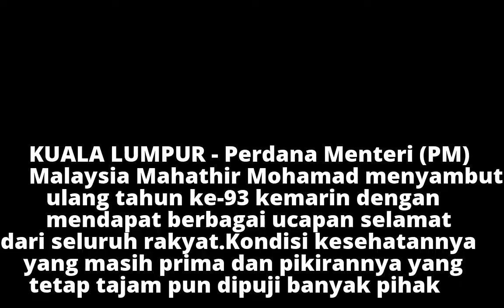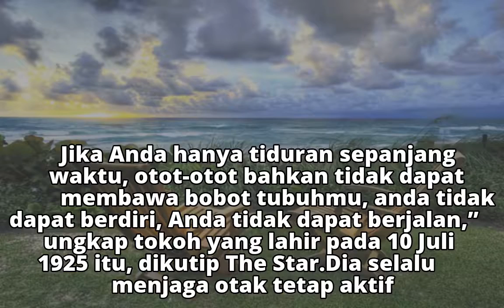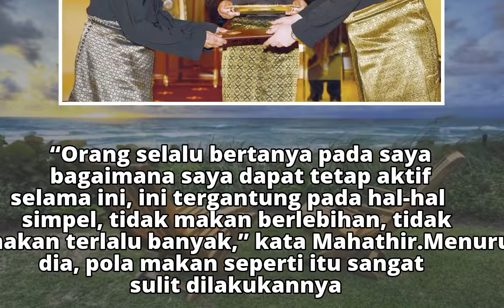Malaysia Sambut Ulang Tahun Mahathir